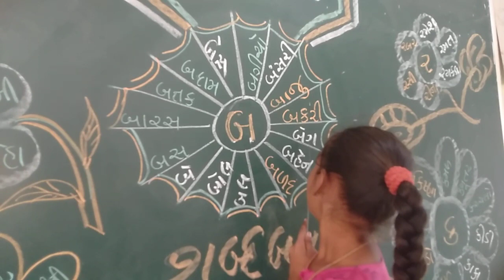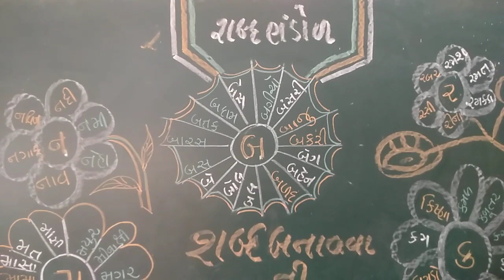શબ્દ ભંડોળની રમત..